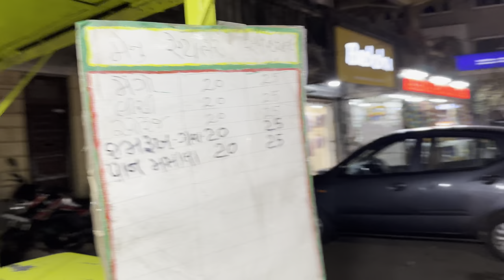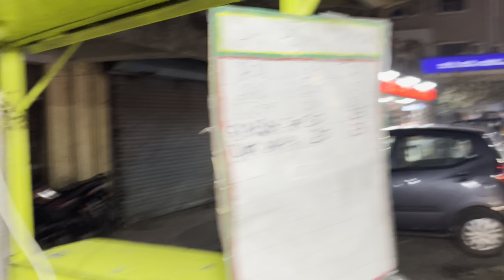Dad ke sath shopping 🛍️ || Arpit Saurav Vlogs || Vlog 167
Our brand:- AS Vlogs
Arpit Yadav
Saurav Patel

Please don't put copyright.